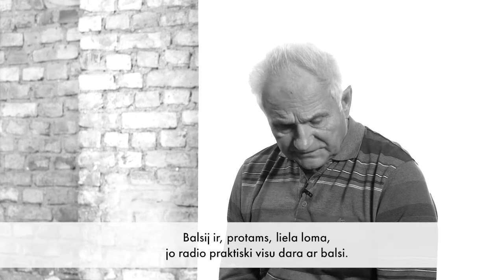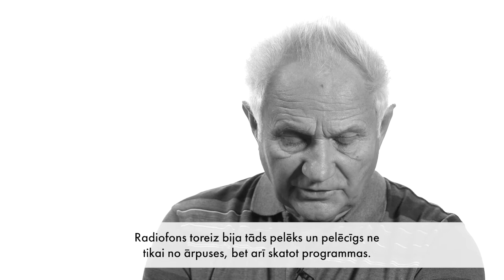Gunārs Jākobsons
Latvijas Radio nav iedomājams bez tiem cilvēkiem, kuri ik dienas ir sastopami Radiomājā, sākot ar žurnālistiem, producentiem, redaktoriem un programmu vadītājiem, beidzot ar zinošiem un prasmīgiem tehniskajiem darbiniekiem, programmētājiem, skaņu operatoriem un ierakstu inženieriem.

Šie cilvēki ir Radiomājas šarms un dzīvā vēsture – katrs no tiem glabā unikālus stāstus un pieredzes. Viņi ir sava darba entuziasti, Latvijas Radio patrioti un fanāti šī vārda vislabākajā nozīmē.